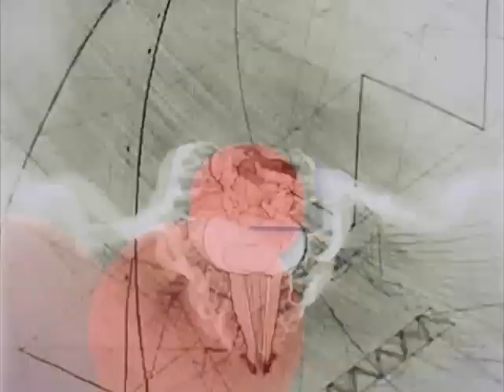Banana Metalúrgica - O Sonho Molhado de José Almeida nos Mistérios da Banana (2012)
"Banana Metalúrgica é pop-off-pop esotérico anti-esotérico, místico-cagão ritualista negacionista positivo e tecnobarroco nascido de uma fé inabalável em coisa nenhuma. É pipipipá elevado a obra de arte pelos mais rebarbados e acéfalos entusiastas da tauromaquia emocional, vulgarmente conhecida por dor de corno aguda."
J. Almeida